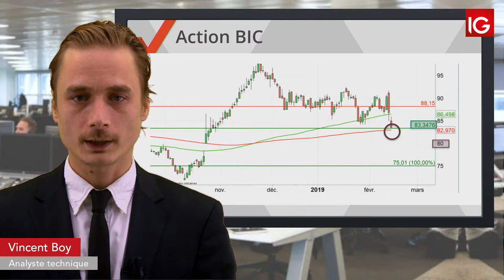Bourse - BIC, baisse de recommandation d’un intermédiaire - IG 13.02.2019